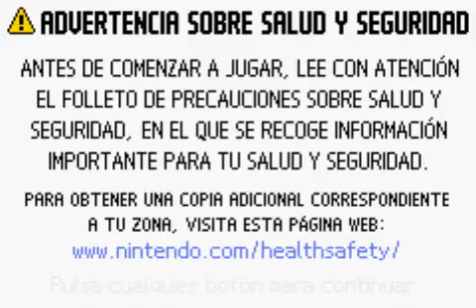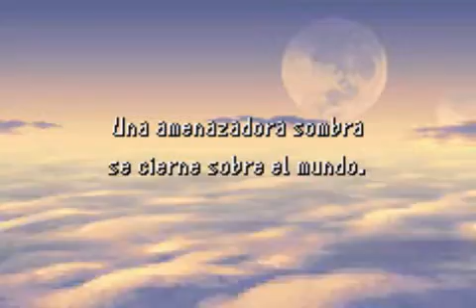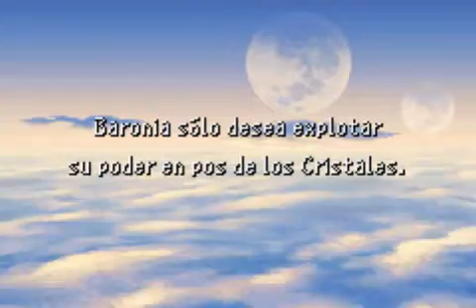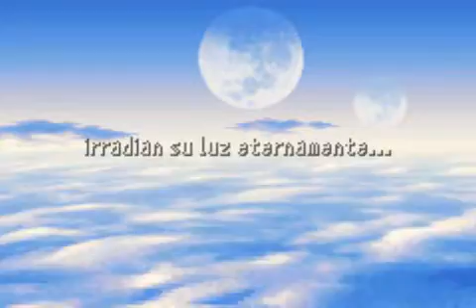FF4 - Español (Parte 1 - Introducción)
He aquí uno de los primeros Final Fantasy que he jugado hace años. Este es uno de mis preferidos sobre todo la música y la historia.

El caballero Oscuro, Cecil, ha comenzado a dudar de su labor y de los actos de su Rey.
Desde este punto de vista, es un tipo bastante timido.